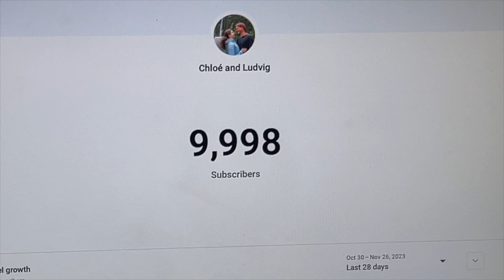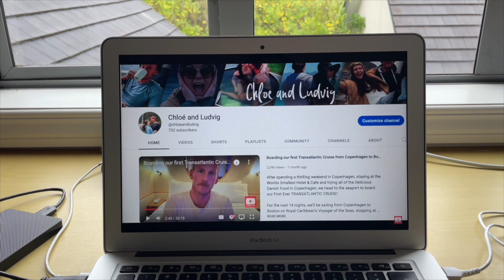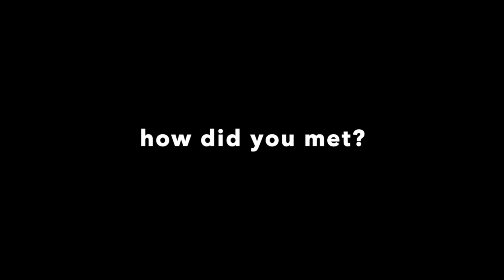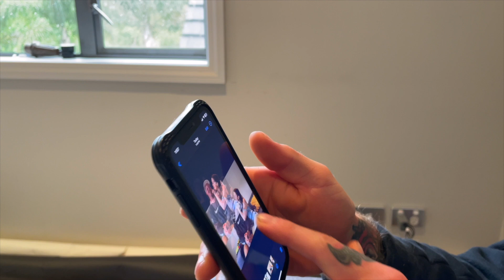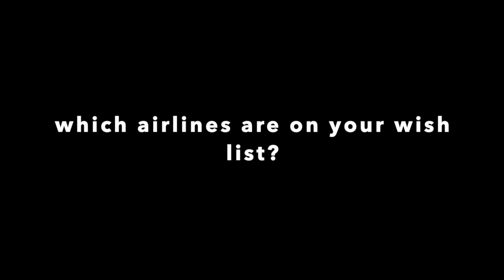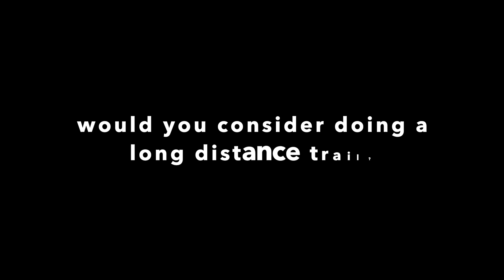YAY! Thank You for 10,000 Subscribers! Quick Fire Q&A Video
Hey friends! Welcome back to the chan! Today we have a very different video. Join us we celebrate an incredible milestone in our YouTube journey - we just reached 10,000 subscribers! We want to say a huge thank you to each and everyone of you for joining us! We are beyond happy that so many people are enjoying our content and we can't wait to continue providing you with exciting travel journeys and quality entertainment!

In today's video, we answer all of your questions! Including what our plans for 2024 are, why we didn't get married during the pandemic and our bucket list destinations...

Hej hej allihopa! ("Hey everyone" in Swedish) We're Chloé, the Kiwi, and Ludvig, the Swede.

We met at a Ski Resort in Canada and have since been travelling the whole world together. So far... we got engaged in the snowy mountains, hiked through Norway, flown a propeller plane around Sweden, crossed the US by train, cruised through the Mediterranean, Iceland and Greenland and road tripped through the whole of New Zealand in a camper van (to name just a few...)

Our aim is to provide you with helpful travel tips, inspiration and entertainment from around the globe. You can expect to see lots adventure, a touch of luxury and a generous dose of trains, flights, cruises and road trips. We're also gonna test out our brand new Rode wireless microphone! Yay, it makes us look so professional.